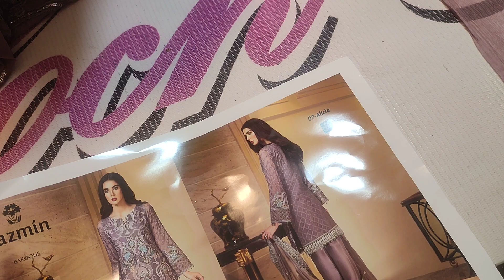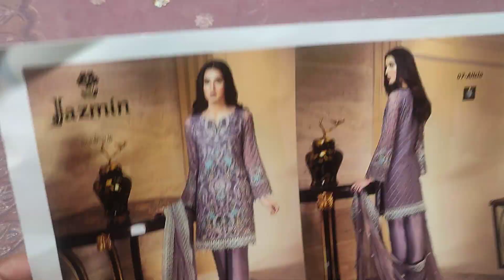Wedding collection Jazmin master replica in whole sale price 5500 3pc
For more design what's app 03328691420